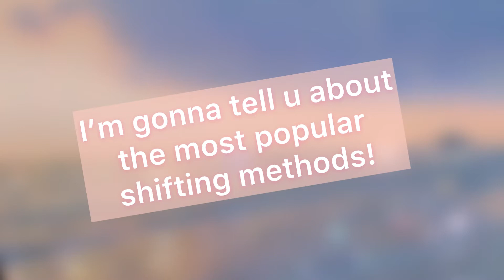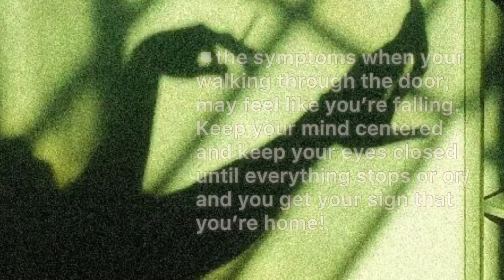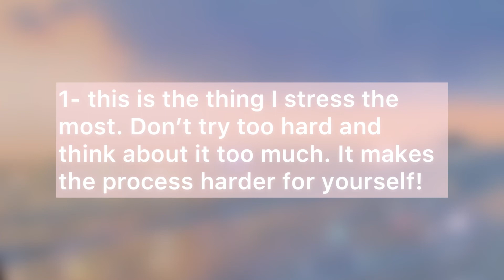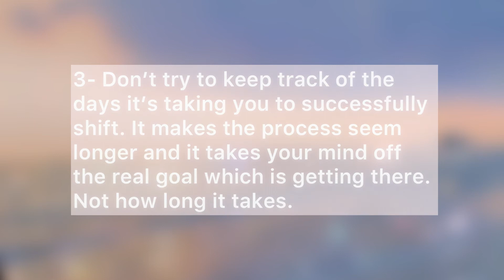BEST SHIFTING METHODS + INSTRUCTIONS 2020 | emoxbarbie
All of the most popular methods in 2020! Feel free to screenshot for yur own personal use. But, if your'e sharing it on a public platform make sure to credit me!

Happy Shifting xx
- emoxbarbiex

(Intro + Tips and Outro Segment)